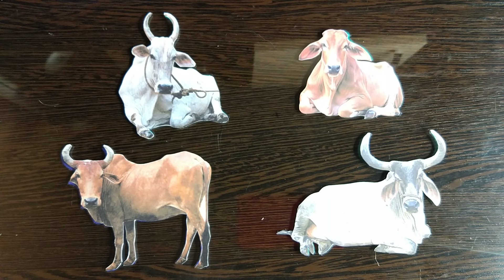Indian Cow ZEBU puzzle challenge DIY 🤩😍🐮💜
Hello my beloved viewers! Are you ready to have fun? Then let's quickly watch a new video with cute puzzles together!

▶ ENJOY MORE ARNI ART VIDEO

❓QUERIES SOLVED:
° Learning for Animals name 🐘🐒🦕🦖
° Solved any type of puzzle 🧩
° Entertainment for puzzle videos

🙋About US:
I print a variety of animals using my machine, cut them into 4-5 parts, hide them in sand or other materials, and then search for and reassemble the pieces. Every part of this process is recorded, and I take extra care to edit all videos on my laptop PC, using professional software to ensure the highest quality. My content is not only fun but also educational, helping viewers engage with puzzles and learn about different animals. Every video is carefully crafted, showcasing the hard work and effort that goes into creating unique, high-quality content for all to enjoy!"

Thanks to YouTube, I can share my passion for creating unique, educational content while also earning extra income. It’s a fantastic platform that allows creators like me to combine fun, learning, and financial rewards in a meaningful way, all while adhering to copyright laws and creating original content."